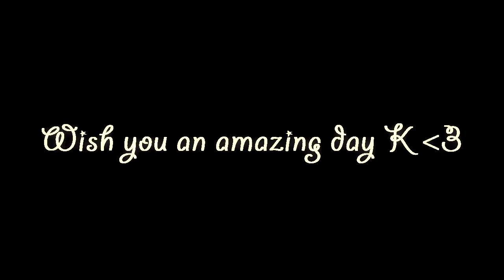falling to pieces | josh charles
► About the video:
You know how much I love Josh :3 He is just too adorable.
PLEASE tell me what do you think, that would mean the world to me❤
oh and don't forget the "like" button ;) lol
xoxo